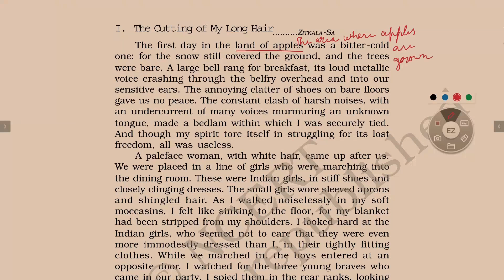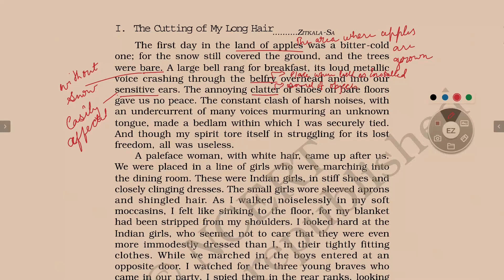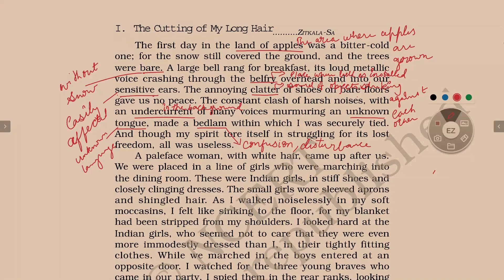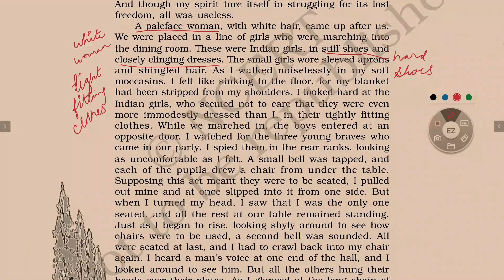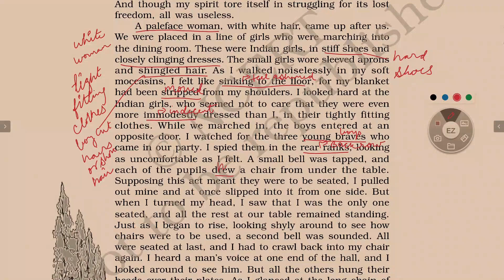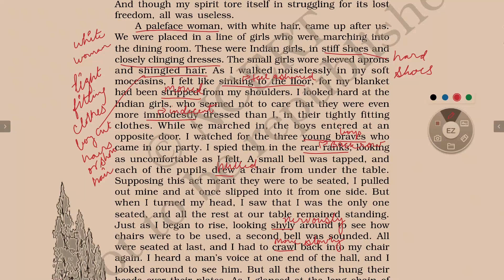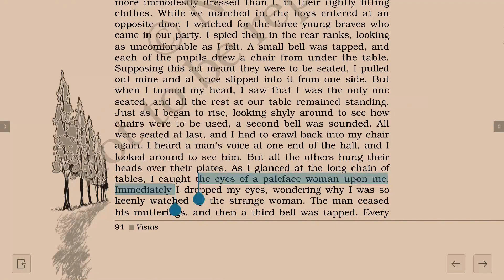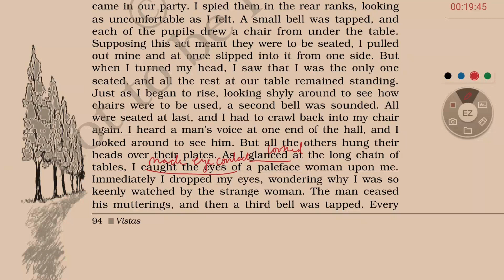Memories of Childhood | The Cutting of My Long Hair | Part 1 | Class 12 English Vistas